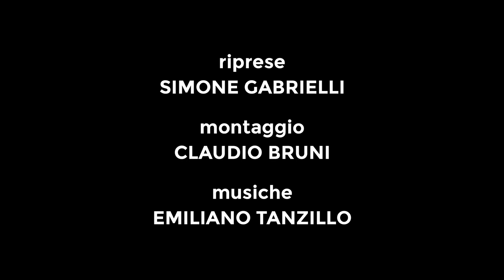Live sketch di STEFANO CASELLI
Live sketch di Stefano Caselli, disegnatore Marvel e insegnante della Scuola Romana dei Fumetti